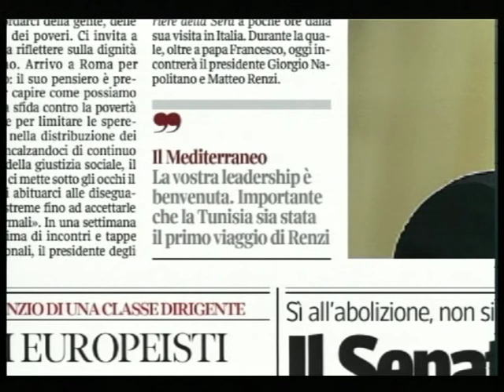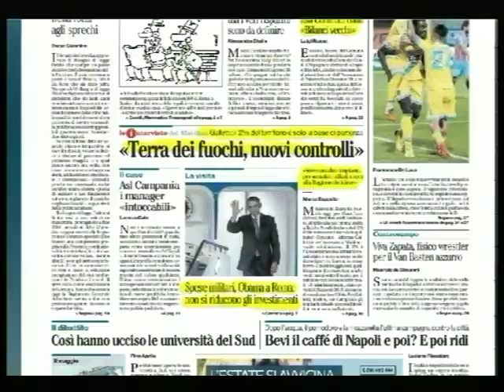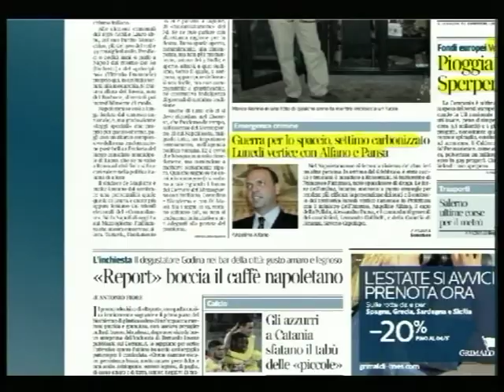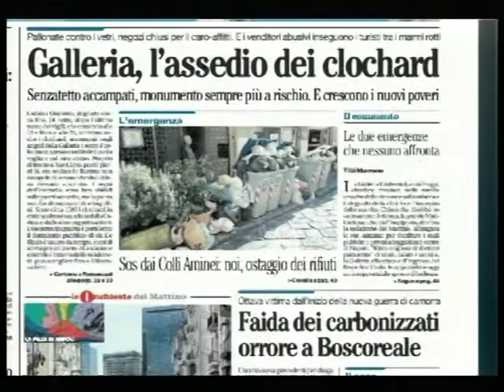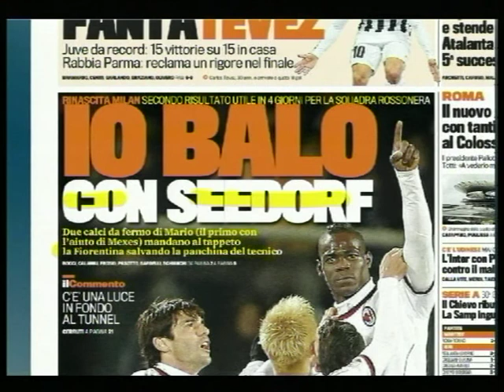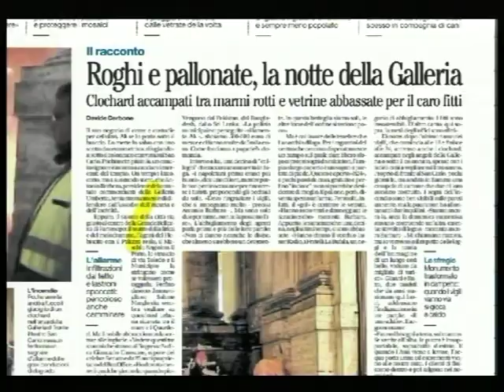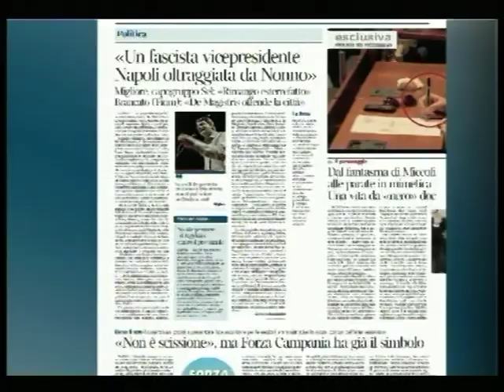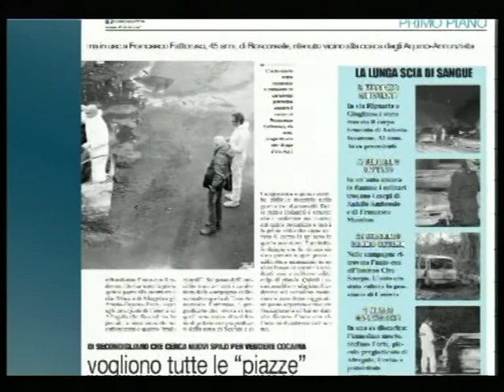TELELUNASET: RASSEGNA STAMPA DEL 27 MARZO 2014